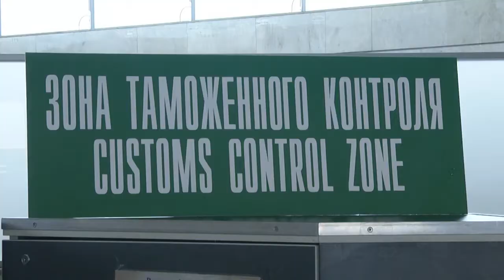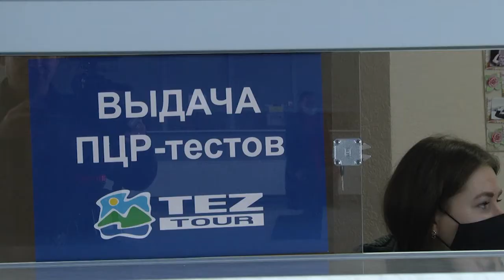2021-05-05 г. Брест. Правила вылета на отдых от авиакомпании «Белавиа». Новости на Буг-ТВ.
Авиакомпания «Белавиа» с 28 марта перешла на летнее расписание полетов, которое будет действовать по 30 октября 2021 года. Для тех, кто отважится в период пандемии отправиться в отпуск в заморские страны, появится больше возможностей. Правда, те, кто приобрел билет в Брестском аэропорту, пока могут улететь только в одну страну – Египет. На выбор туристам два курорта: Шарм-Эль-Шейх или Хургада. Подробнее о том, что нужно взять с собой в отпуск кроме базового летнего гардероба, аптечки и хорошего настроения, узнавали наши корреспонденты.